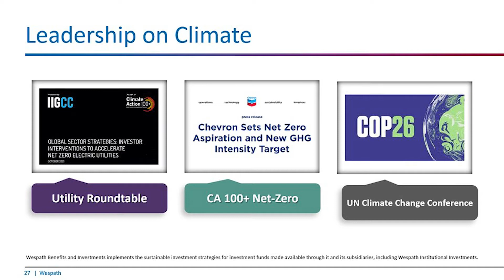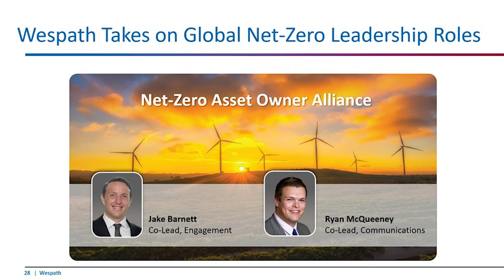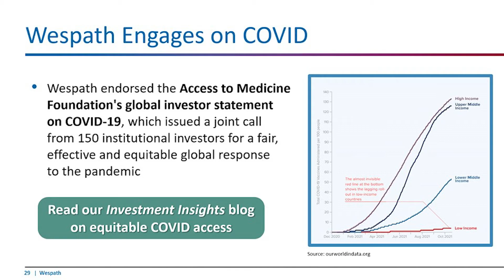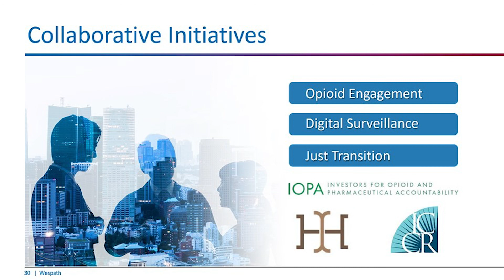Sustainable Investment Update: Wespath Investment Insights Webinar for Q4 2021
Wespath Benefits and Investments; Wespath Institutional Investments; Joe Halwax and Ryan McQueeney; Posted January 20, 2022